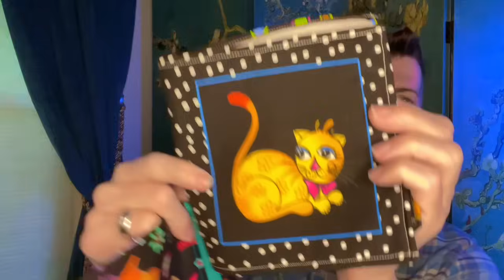Flosstube #74 - Intermission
Chris XrossStitch
Flosstube #74; Season 2, Episode 17
April 30, 2024
“Intermission”